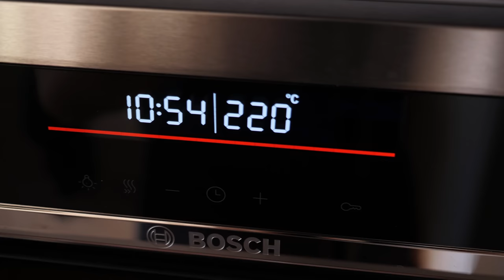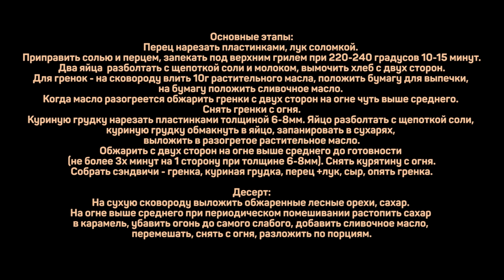Что приготовить на ужин. Сэндвич и Орехи в карамели. Рубрика Ужин за 20 минут.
Мне тут писали, что книга в магазинах отсутствует. Я связался с издательством, немножко их напряг. Получил список магазинов, где она еще ТОЧНО есть. Лабиринт - 110 шт.

На 2 порции:
Хлеб 4 больших ломтя
Куриная грудка 1шт
Перец сладкий красный 1шт
Перец сладкий зеленый 1шт
Лук репчатый 1шт
Яйца куриные крупные 3шт
Сыр 4 пластинки
Панировочные сухари 50г
Молоко 150мл

Десерт:
Орехи лесные 100г
Сахар 30г

Основные этапы:
Перец нарезать пластинками, лук соломкой. Приправить солью и перцем, запекать под верхним грилем при 220-240 градусов 10-15 минут.
Два яйца  разболтать с щепоткой соли и молоком, вымочить хлеб с двух сторон.
Для гренок - на сковороду влить 10г растительного масла, положить бумагу для выпечки, на бумагу положить сливочное масло. Когда масло разогреется обжарить гренки с двух сторон на огне чуть выше среднего. Снять гренки с огня.
Куриную грудку нарезать пластинками толщиной 6-8мм. Яйцо разболтать с щепоткой соли, куриную грудку обмакнуть в яйцо, запанировать в сухарях, выложить в разогретое растительное масло.
Обжарить с двух сторон на огне выше среднего до готовности (не более 3х минут на 1 сторону при толщине 6-8мм). Снять курятину с огня.
Собрать сэндвичи - гренка, куриная грудка, перец +лук, сыр, опять гренка.

Десерт:
На сухую сковороду выложить обжаренные лесные орехи, сахар. На огне выше среднего при периодическом помешивании растопить сахар в карамель, убавить огонь до самого слабого, добавить сливочное масло, перемешать, снять с огня, разложить по порциям.

Произведение «Что приготовить на ужин. Сэндвич и Орехи в карамели. Рубрика Ужин за 20 минут.» созданное автором по имени Дмитрий Fresco, публикуется на условиях лицензии «Attribution-NonCommercial-NoDerivs» («Атрибуция — Некоммерческое использование — Без производных произведений») 3.0 Непортированная.
Что приготовить на ужин? Сэндвич + десерт из орехов.

Всем привет! С вами Дмитрий Фреско, а вы на канале Кулинарная Пропаганда. Сегодня, в рамках рубрики ужин за 20 минут, очередной вариант полноценного быстрого ужина из двух блюд. Это будет сэндвич с куриной грудкой и ореховый десерт, а точнее сахарные орехи или же орехи в карамели. Из небольших особенностей: куриная грудка в панировке и орехи с сахаром на сковороде.

Простой и вкусный ужин - всё по традиции. Сэндвич с курицей получается здоровенным, сочным и вкусным.
Если вас интересует как сделать сэндвич/сандвич, сэндвич рецепт или ужин из куриной грудки, то это видео может заинтересовать вас. После просмотра вы узнаете как пожарить куриную грудку на сковороде, чтобы получилась именно сочная куриная грудка, а также как приготовить сэндвич самому.